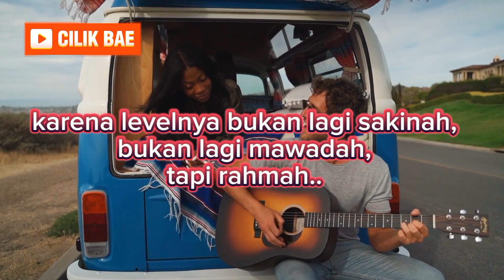keromantisan dirumah tangga